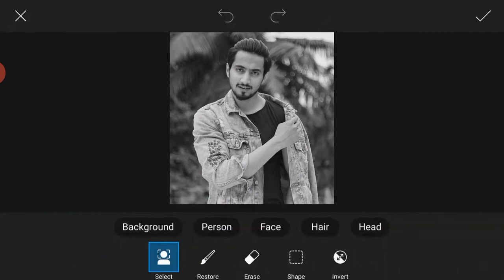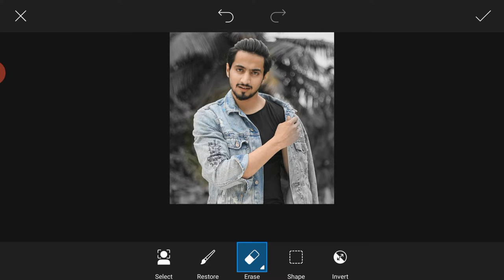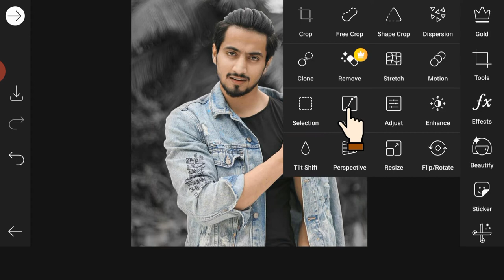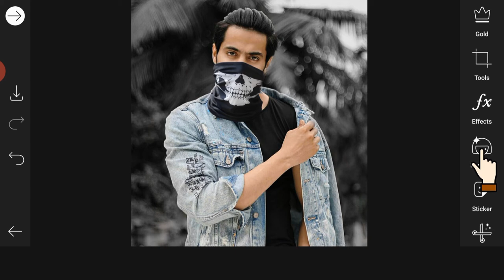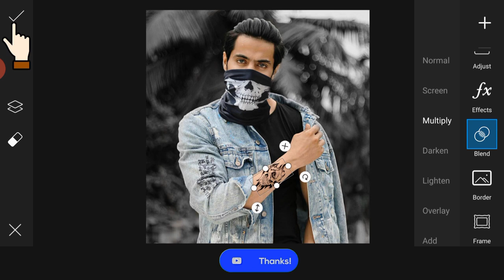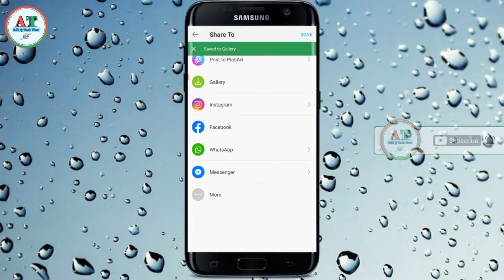How to edit a skeleton mask photo with skull tattoo in Picsart app.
Hello everyone.I hope all are well. This video is making out how to edit a skeleton mask with skeleton tattoo.